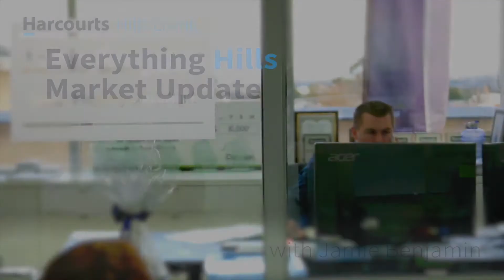Market Update with Jamie Benjamin- 14th February 2018